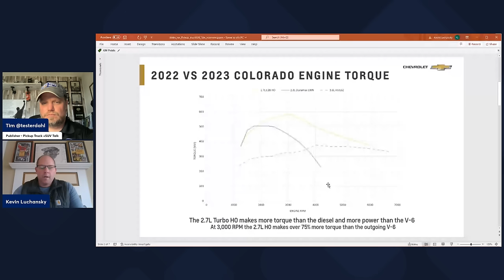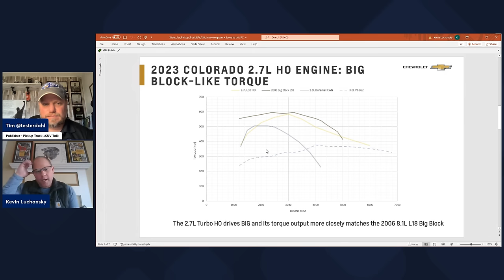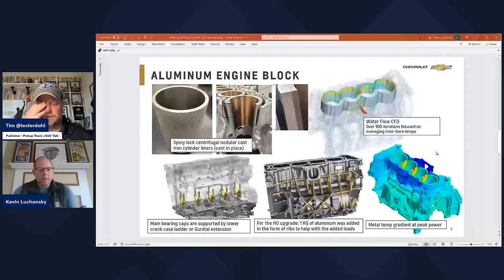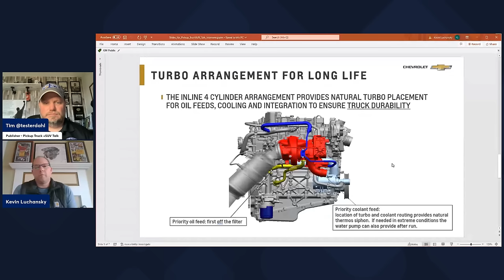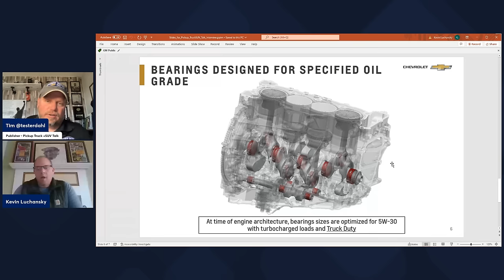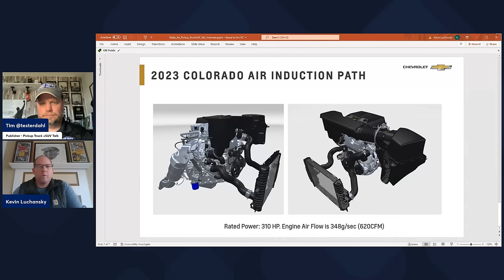Exclusive! Here's Why GM 2.7L Turbo Replaced V6, Oil Pan Material Change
Now launching in the 2023 Chevy Colorado is a 2.7L turbocharged inline 4 cylinder and Assistant Engineer Kevin Luchansky shares the who, what, when and why behind the engine, plus a change that will be rolling out in the 2023 model year for the Chevy Silverado and Chevy Colorado.